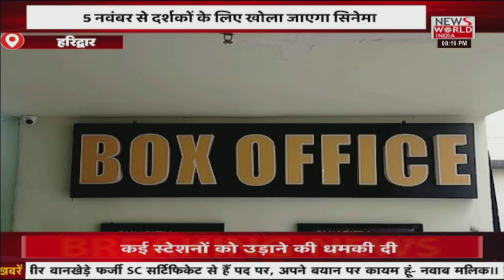Uttarakhand Travel Guidelines: Dehradun Releases Fresh SOPs For Travellers Entering the District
About This Video ►Even fully vaccinated passengers and devotees from Kerala, Maharashtra, and Andhra Pradesh will be allowed only upon showing their COVID negative report not older than 72 hours from the date of travel